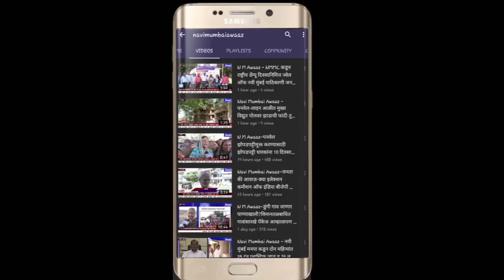N M Awaaz - तुर्भे स्टोअर परिसरातील उड्डाणपुलाचे काम मार्गी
नवी मुंबईत गेल्या पंधरा वर्षापासून रखडलेल्या तुर्भे स्टोअर परिसराचे उड्डाणपुलाचे काम मार्गी लागणार आहे अर्ध्या किलोमीटर लांब असलेल्या या पुलामुळे ठाणे-बेलापूर मार्गातील वाहतूक जलद होणार आहे हा पुल बनवण्यासाठी तीस कोटी रुपयांचा खर्चाला आज मंजुरी मिळाले तुर्भे स्टोअर येथे उड्डाणपूल नसल्यामुळे या भागात दोन-दोन किलोमीटरच्या वाहतूक कोंडीला सामोरे जावे लागत होते मात्र आता उड्डाणपूल झाल्यावर ही कोंडी सुधारणार आहे तसेच या पुलाचा ठेका महावीर रोड्स आणि इन्फ्रास्ट्रक्‍चर कंपनीला मिळाला असून पुलावरील रस्ता चार पदरी असणार आहे व रेल्वे स्थानकाकडे जाण्यासाठी पुलाखाली रस्ते ठेवण्यात येणार आहे असे स्थायी समिती सभापती नवीन गवते यांनी सांगितले